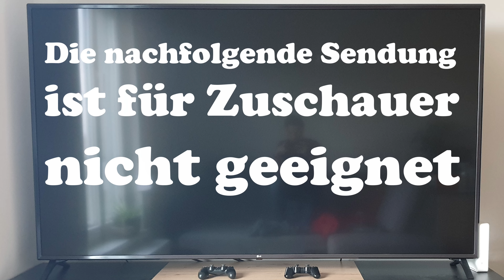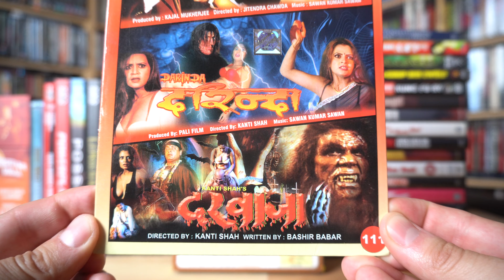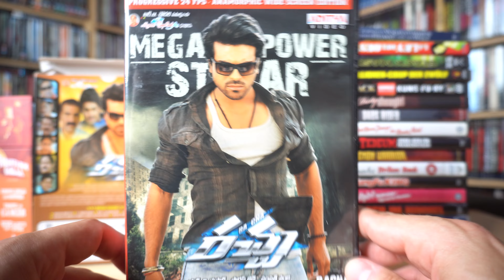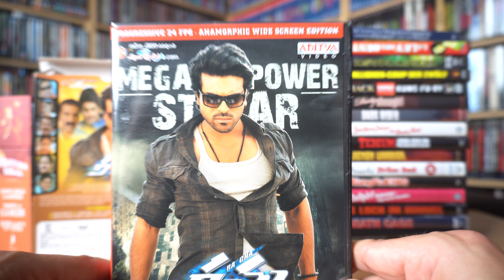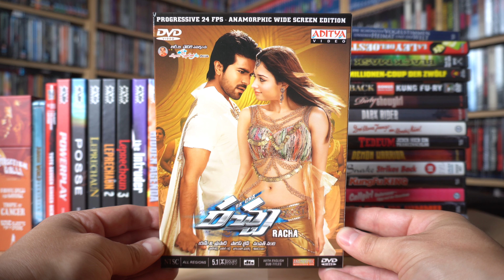RACHA (IND DVD Schuber) / Zockis Sammelsurium Nr. 3364